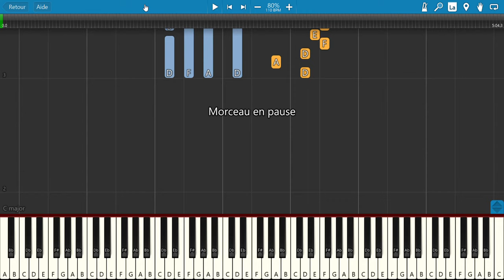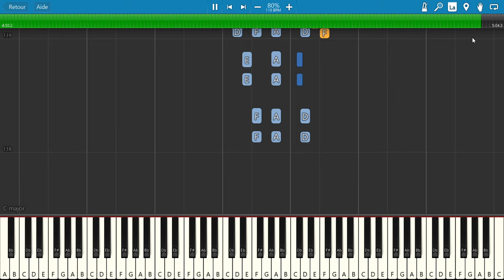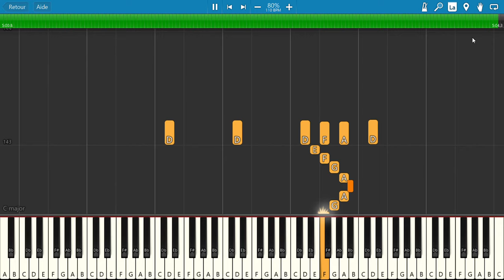Il changeait la vie (Jean-Jacques Goldman) - Tuto Piano